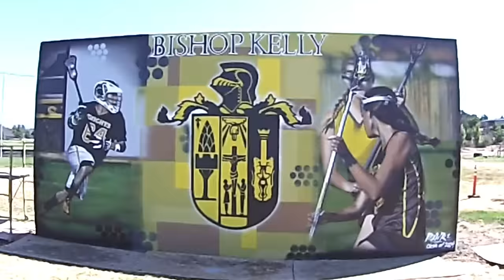Bishop Kelly LAX Wall Mural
I put the finishing touches to this 12' x 25' mural for the high school I went to years ago.  This was a fun project and was nice to work on a bigger scale!